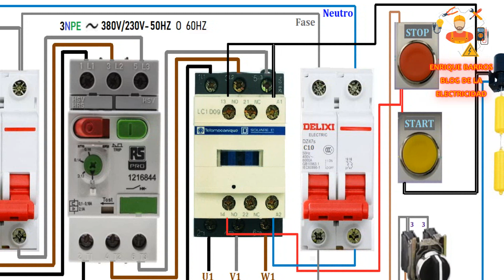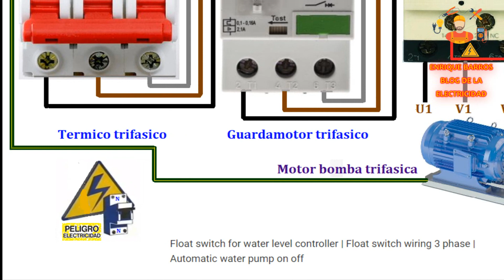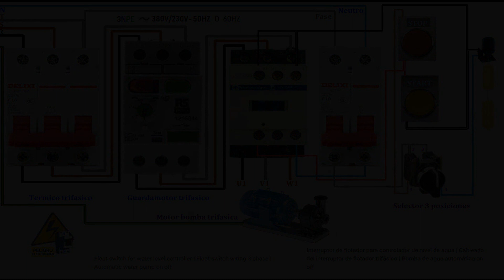Interruptor de flotador para controlador de nivel de agua